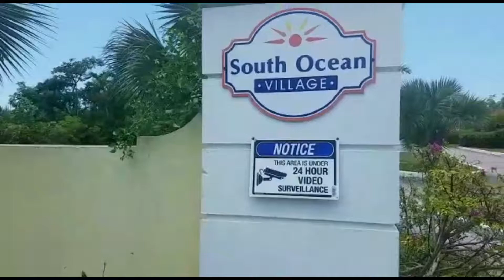BHGRE Bahamas | Week In Real Estate June 16th -20th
This week in real estate we had showings at One Ocean, One Cable Beach, had photo shoots at listings in South Ocean & some vacant land. Our appraiser Raymond Antonio travelled to Exuma for an appraisal and we had our staff & agent fun day on Friday! We hope you all have an amazing week!